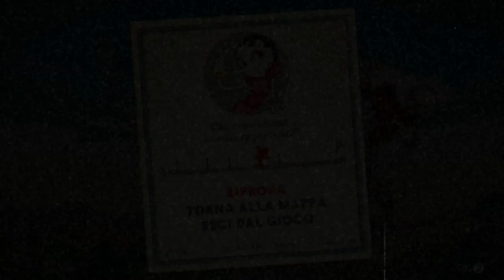🤬CLOWN DANZANTE🤬 - Cuphead #4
Quarta Puntata per questo Gioco, Ispirato ai Cartoni Animati degli anni '30 nel quale i Fratelli Cuphead e Mugman dovranno combattere Nuovi Boss.

2°Camera ► Iphone XS MAX
Console ► PS4 PRO